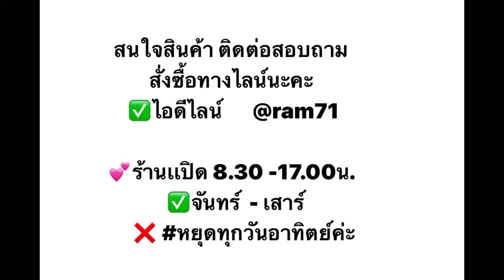4 ช่อง+เปิดเบาะง่าย +นั่งสองคน